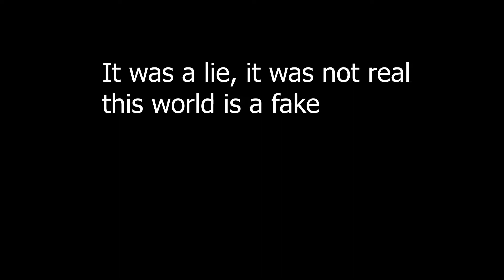Funny Crab gaming moments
Crab gaming funny moments.

Please make this my most viewed video, I put so much effort into making this and editing.
I was right, the rat WAS a figment of his imagination.

Time for keywords:

Today I played crab game, the competitive game of the year rewarded game which many streamers and youtubers have played like XQC, Ludwig, 8Bitryan, and RTgame.